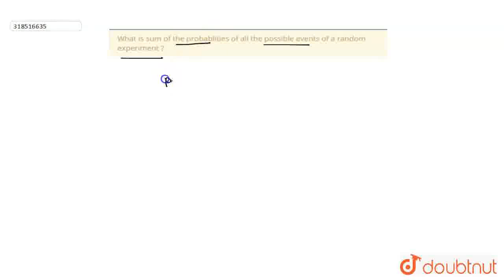What is sum of the probablities of all the possible events of a random experiment ? | CLASS 9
What is sum of the probablities of all the possible events of a random experiment ?
Class: 9
Subject: MATHS
Chapter: PROBABILITY MIND MAP
Board:CBSE

👉 Have Any Query? Ask Us.